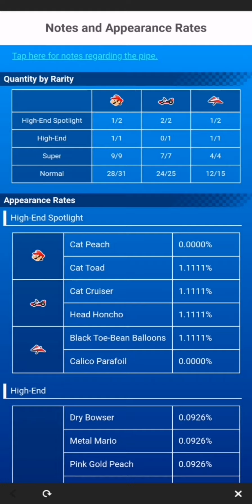Spending All my Rubies on The Bowser VS DK Cat Pipe (69 Subscribers Special)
In this Mario Kart Tour video I'm spending all my rubies on the Cat Pipe from the Bowser VS DK Tour.